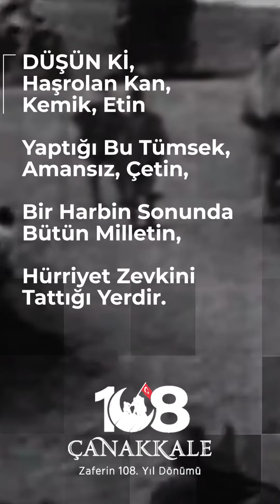Çanakkale Zaferimizin 108. Yıl Dönümü Kutlu Olsun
“Çanakkale Zaferi, Türk askerinin ruh kudretini gösteren şayanı hayret ve tebrik bir misaldir. Emin olmalısınız ki, Çanakkale Muharebelerini kazandıran bu yüksek ruhtur.”

18 Mart Çanakkale Zaferi’nin 108. yıldönümünde, Başkomutan Mustafa Kemal Atatürk’ü ve aziz şehitlerimizi saygı ve minnetle anıyoruz 🙏🇹🇷